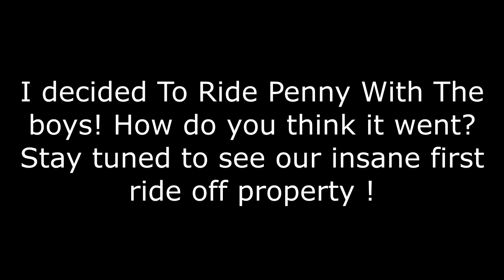Penny's Crazy First Adventure Off Property!